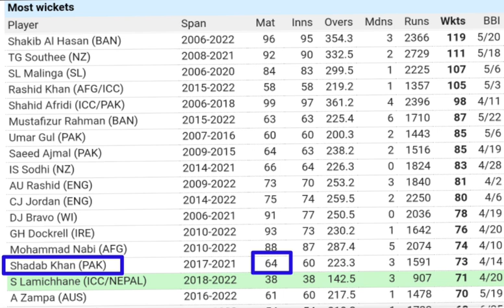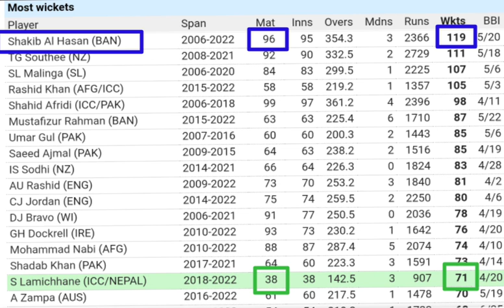सन्दीप लामिछाने ले आज इतिहास रच्न सफल भए | Top 10 Legendary cricket Blower In The world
00:00Nepal sports match
00:30Nepal sports news
01:00Sandeep Lamichhane odi blowing record
01:30Sandeep Lamichhane blowing record
02:00Sandeep Lamichhane odi record
02:30Best blowers in the world
03:00Sandeep Lamichhane best blowing
03:30Sandeep Lamichhane blowing style
04:00Top blowers in the world
04:30Top 10 legendary cricket blowers in the world
05:00sandeep Lamichhane odi 50 wicket